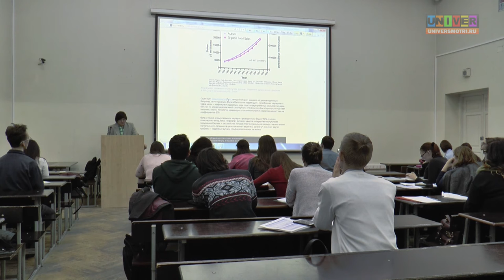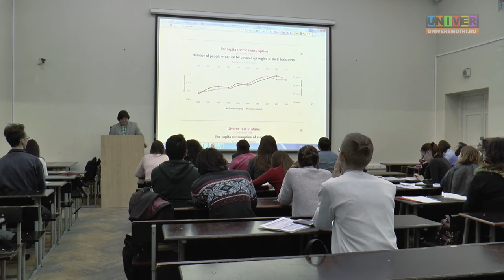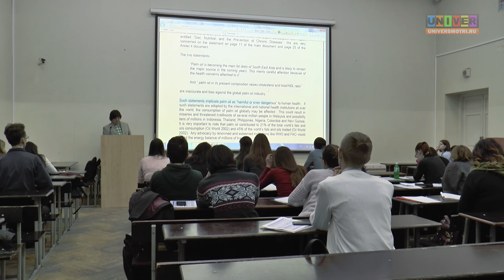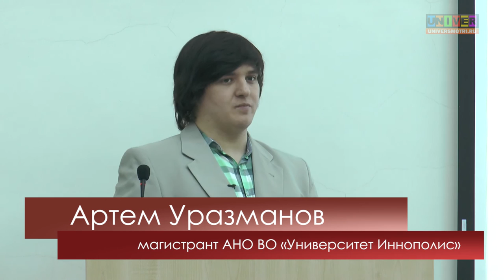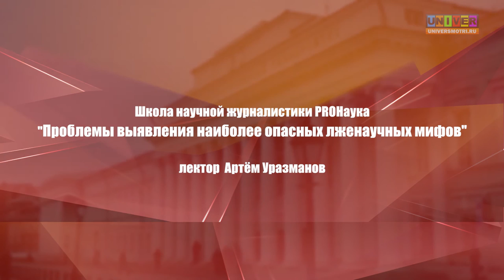Проблемы выявления наиболее опасных лженаучных мифов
Школа научной журналистики PROНаука КФУ. "Проблемы   выявления   наиболее   опасных   лженаучных   мифов  и нейтрализации подобных заблуждений". Выступление Артема Уразманова, магистранта АНО ВО "Университет Иннополис", организатора встреч «Общества скептиков» в Казани